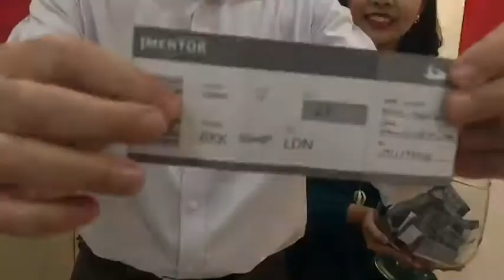Mentor International - ประกาศผลผู้โชคดีจากงาน UK University Interview day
ขอแสดงความยินดีกับน้องผู้โชคดีที่ได้รับตั๋วเครื่องบินไป-กลับ กรุงเทพฯ - ลอนดอน จากงาน Mentor UK University Interview day 19 Jan 2018

รอติดตามกิจกรรมดี ๆ จาก Mentor International ศูนย์แนะแนวเรียนต่อ UK, US, AUS and Ireland ได้ที่ Facebook: MentorInternational
กด Like กด Follow ไว้เลย จะได้ไม่พลาดงานดี ๆ